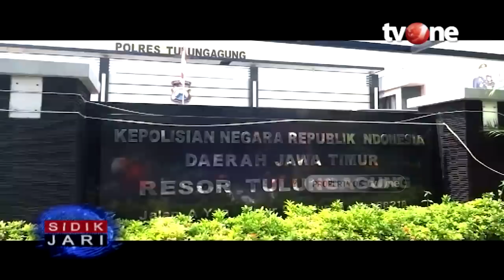Ibu Kos Dalam Kasur Lipat | Sidik Jari tvOne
Jakarta, tvOnenews.com - Polisi berhasil menangkap Rian Dicky F (26) asal Kalimantan yang membunuh Miratun (68), ibu kos di Tulungagung yang ditemukan tewas di kamarnya, Jumat (14/2/2020).